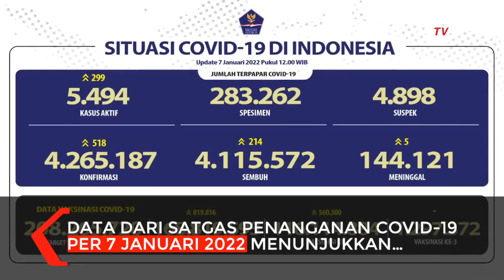Update Corona 7 Januari 2022: Kasus Konfirmasi Harian Covid-19 Naik, Hari ini 518 Kasus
JAKARTA, KOMPAS.TV - Lewat rilis BNPB, tercatat ada penambahan kasus sebanyak 518 kasus baru terkonfirmasi positif Corona. Dari penambahan ini, total kasus terkonfirmasi positif Corona di Indonesia per 7 Januari 2022 pukul 12:00 WIB sebanyak 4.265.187 kasus.

Sementara itu, ada penambahan kasus sembuh sebanyak 214 orang. Sehingga total kasus sembuh sebanyak 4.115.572 orang.

Baca Juga Tekanan Pandemi, Banyak Manusia di Berbagai Belahan Dunia Alami Covid-somnia di

Video Editor: Rian Fahardhi